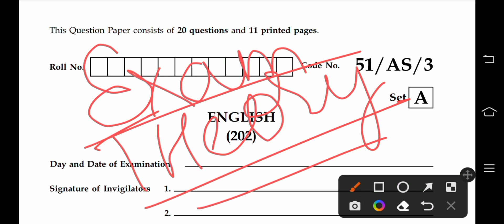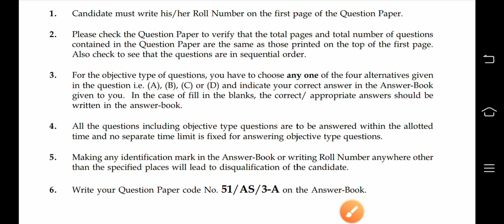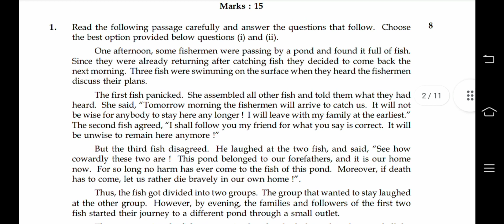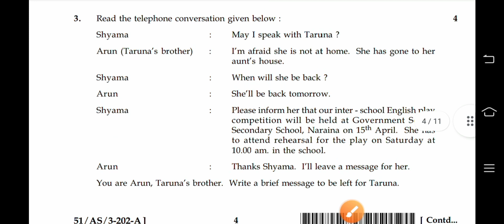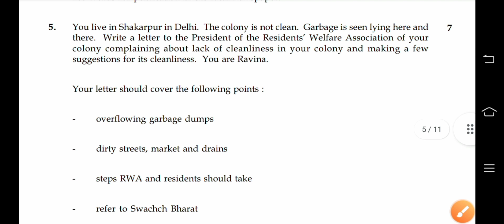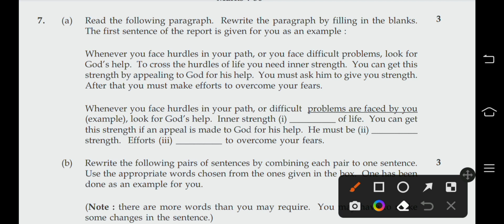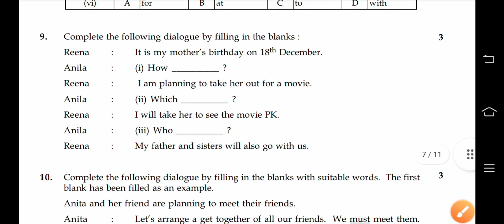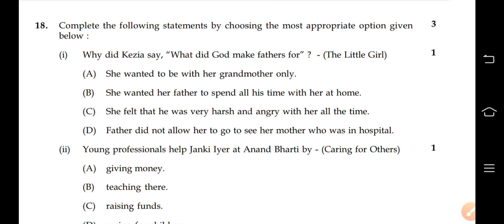nios April 2022 exam | nios class 10 english question paper 2022 | nios 10th english questions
nios April 2022 exam | nios english exam question paper 2022 | nios class 10 english question paper 2022 | nios 10th english questions |

TOPICS COVERED IN THE VIDEO/ QUERIES SOLVED~~~
☝️ NIOS practical file painting English medium
👍 NIOS practical Solved
👍 NIOS 12th class practical all subjects
👍 NIOS new update

keep supporting